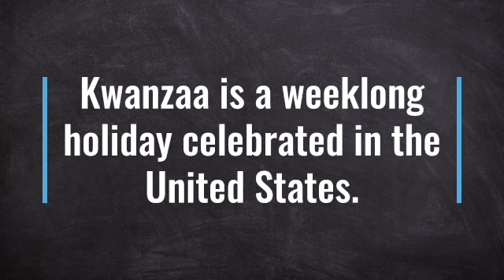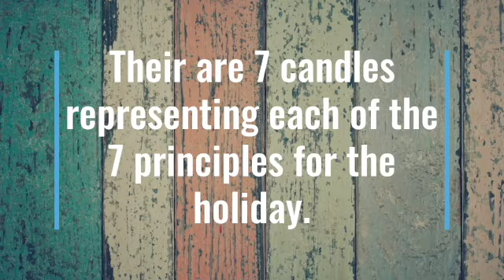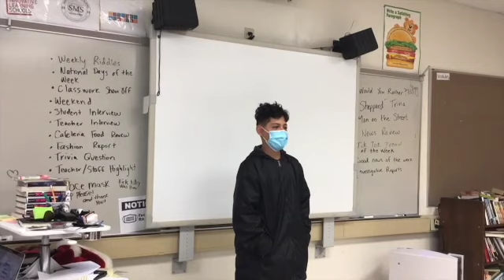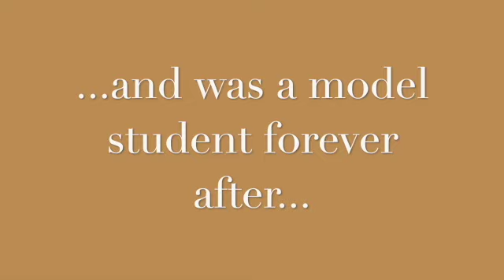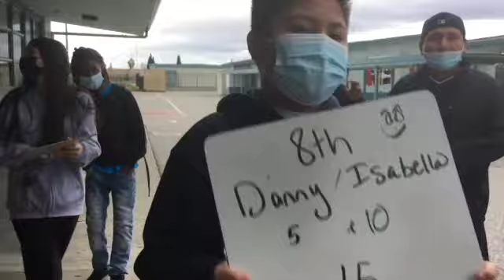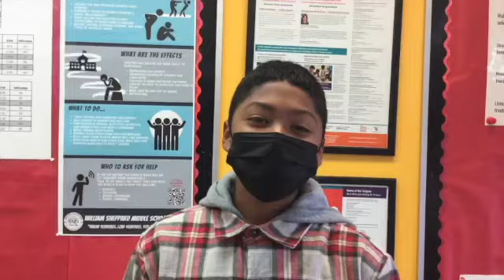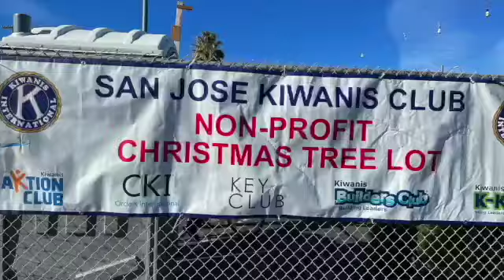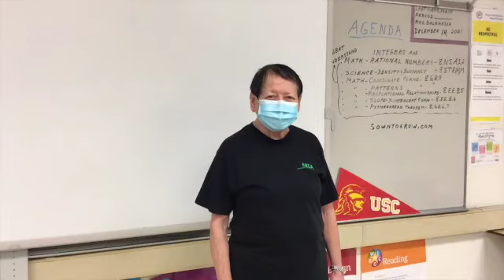Holiday Special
This video is about Holiday Special